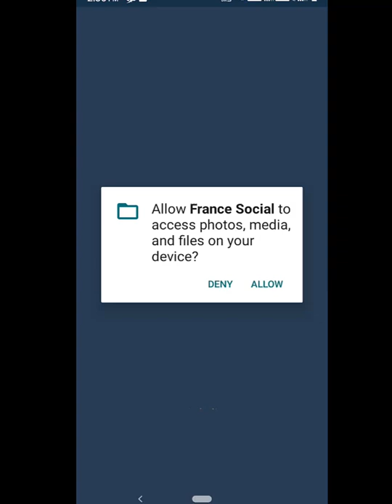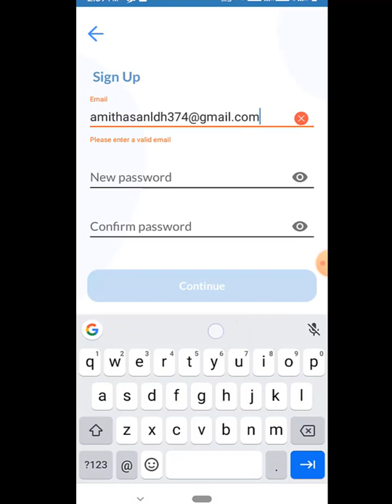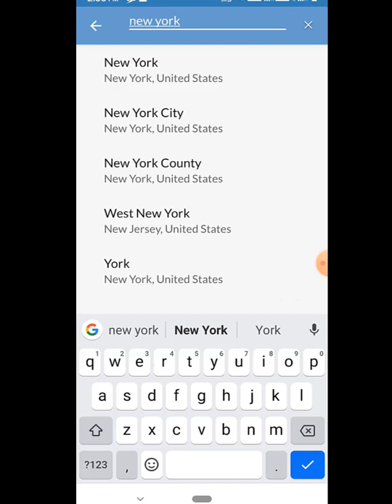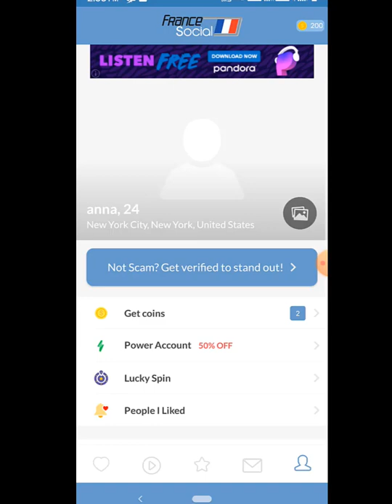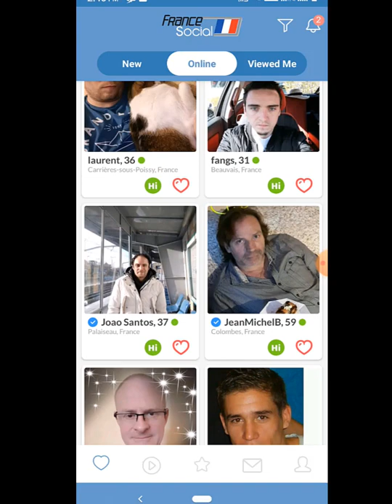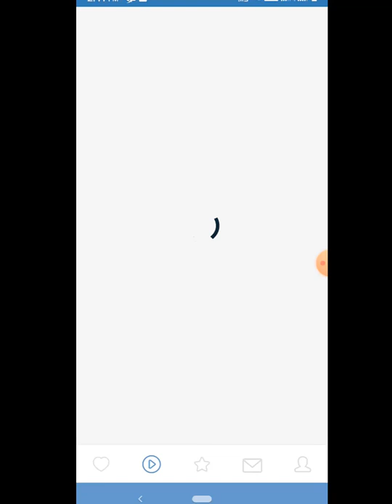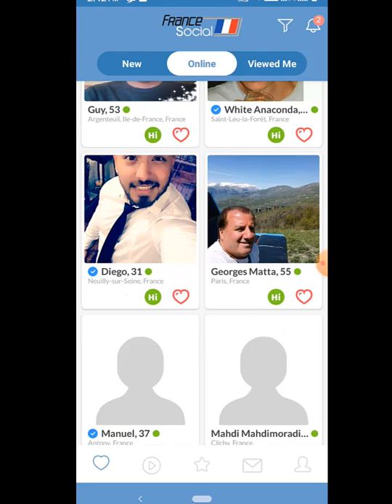New dating traffic source Best Free Traffic source for CPA Marketing for beginners Francs social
Skype- live:.cid.a58567e6e773e006
Bd life online

Snapchat update method unlimited traffic
cpa marketing full course bangla 2021
cpa marketing offer promote
cpa dating offer promote bangla
cpa offer promote bangla
dating offer promote bangla
cpa marketing traffic sources
usa traffic source
new traffic source 2021
cpa marketing free traffic sources
free dating site bangla tutorial